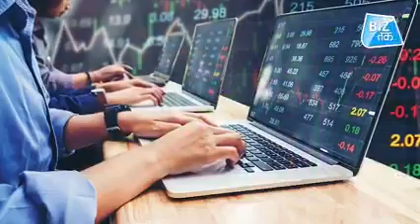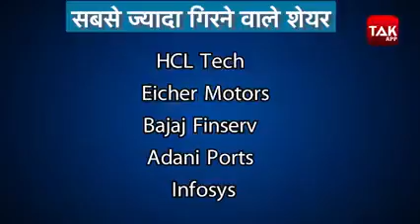Bugs & Porky (The Looney Tunes Toons) Rene Requiestas Vic Sotto 1980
Amalaskikov Films International
Presents

Rene Requiestas
Vic Sotto

Gloria Diaz
Marianne Dela Riva
John Regala
Jess Lapid
Tony Willard
Tony Willard Jr
Paquito Diaz
Romy Diaz

Also Starring
Jaime Fabregas

Usman Hassim
Robert Miller
Wally Bayola

Jose Manalo
Tony Bernal
Joe Jardi

Sound Supervision
Ben Endaya

Production Designer
Sonny Valencia

Assistant Director
Jennifer Ledesma
Ronaldo Valdez

Fight Director
Jett Sahara

Film Editor
Augusto Salvador

Musical Driector
Willy Islao

Screenplay
Jojo Lapus

Associate Director
Jojo Lapus, KDPP

Producer By
Vicente Amalaskikov IV

Executive Producer
Rolly Salvador
Timothy Mccarthy

Driected By
Pepe Marcos, KDPP